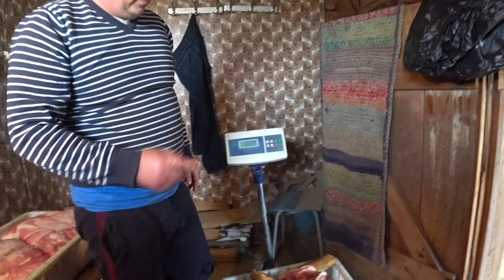забой свиньи, какое мясо,и сало с прорезью